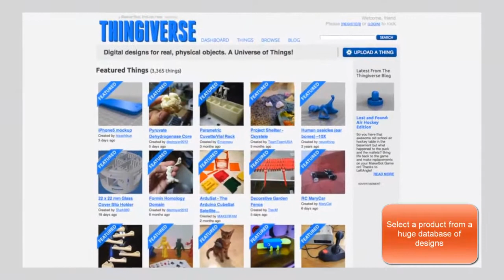3D Printing in 60 seconds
Need to catch up on what 3D Printing is. 60 Seconds is all it takes